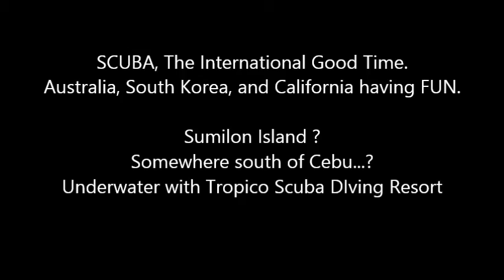Sumilon Island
Tropico Scuba Diving Resort, another trip with our guests to Sumilon Island. Join us for a vacation. Learn to dive the PADI way. Dumaguete City.